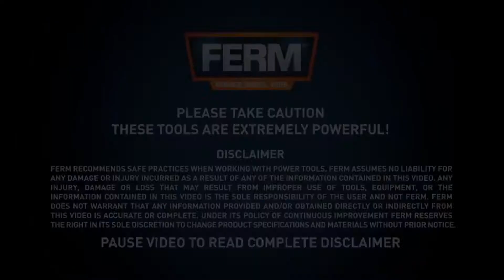FERM Elektrische Stofblazer - 400 Watt - Max. 3.0m3 /min | EBM1003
De FERM EBM1003 Elektrische luchtblazer met variabele snelheid is ook als stofzuiger te gebruiken. Deze krachtige power tool is ideaal voor het schoonmaken of uitblazen van je auto of gereedschappen. De FERM EBM1003 is comfortabel en gemakkelijk in gebruik door het lichte gewicht en lock-on schakelaar op de machine. Met een sterke 400W motor en hoge volume van maar liefst 3.0m3/min. Met zijn 3 meter lange stroomkabel heb jij genoeg vrijheid om je gemakkelijk te bewegen. De EBM1003 wordt geleverd met afneembare rubber luchtpijp en stofzak.